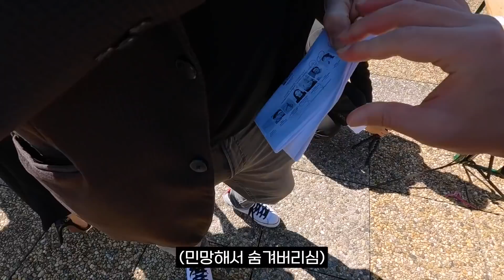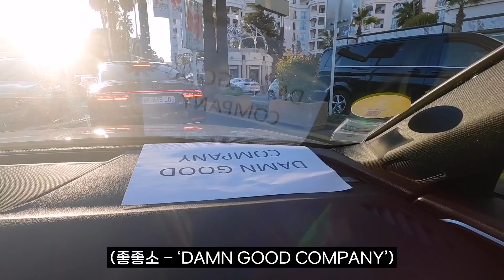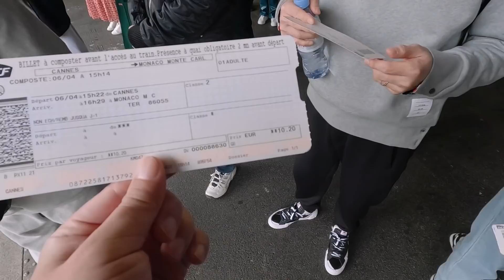프랑스 칸에서 핑크카펫을 밟았습니다 [프랑스3]